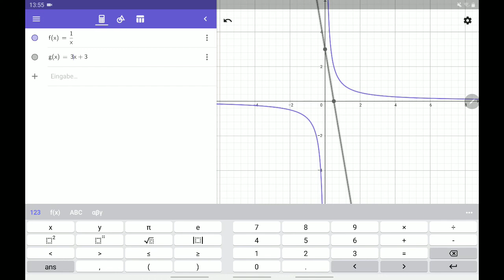Schnitt von Gerade und Hyperbel mit Parameter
Diskriminante verwenden um die Zahl der Schnittpunkte zu bestimmen.